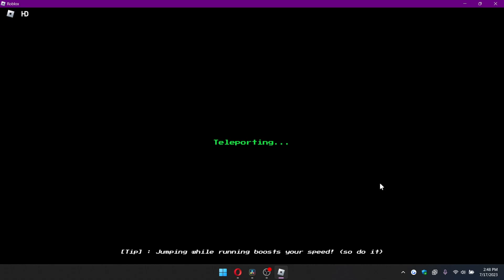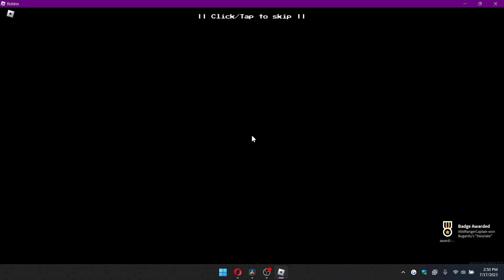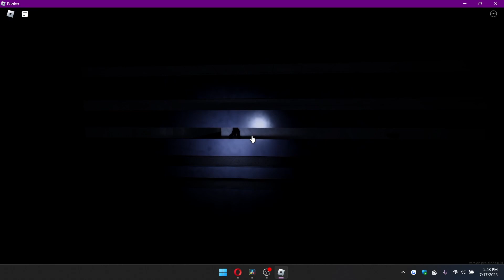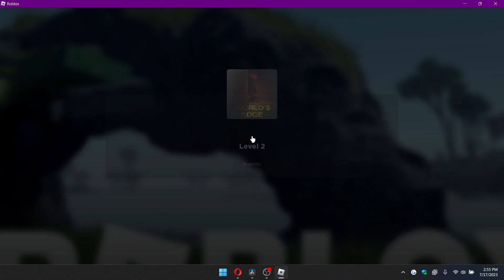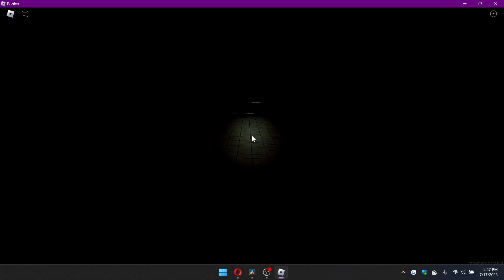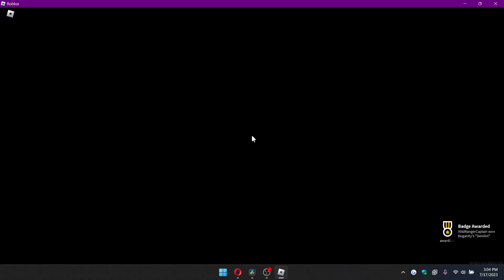World's Edge and checking out roblox 17+ games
Checking out some roblox 17+ games and some backrooms game.